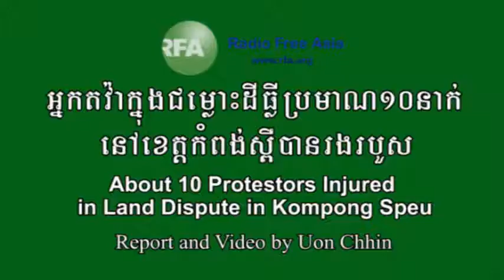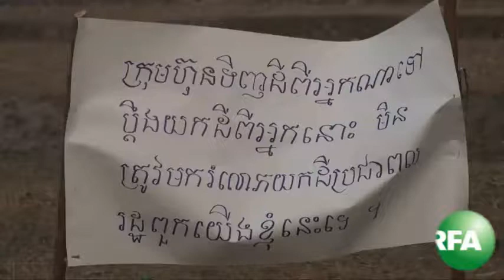Top show in the wold